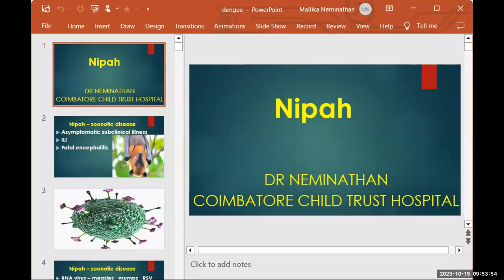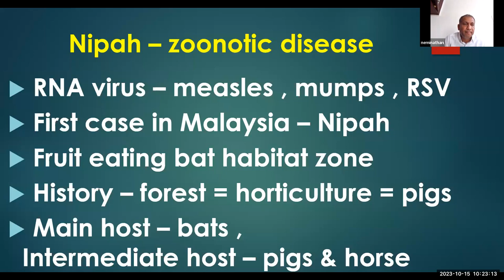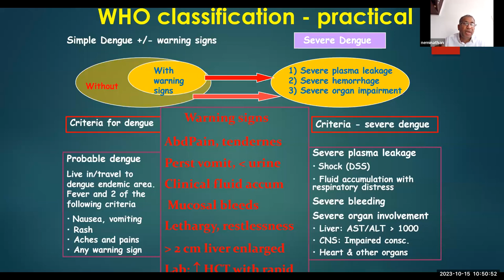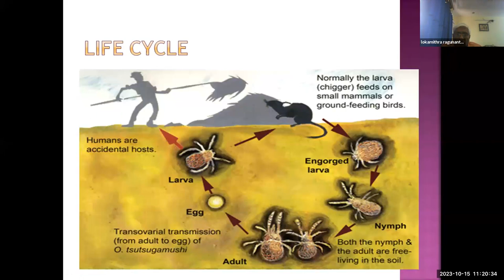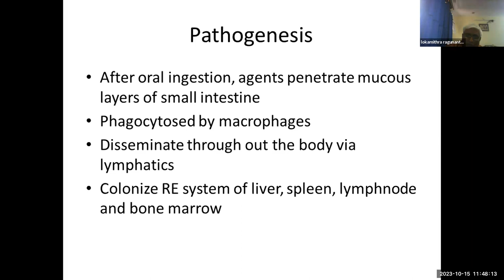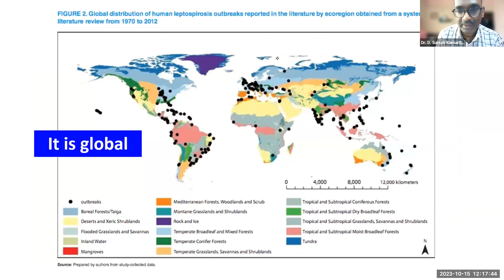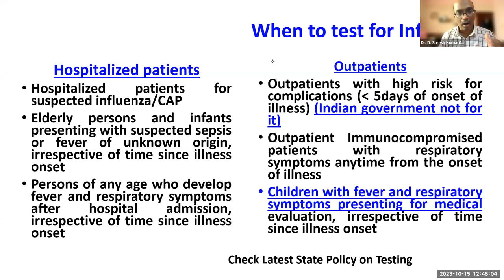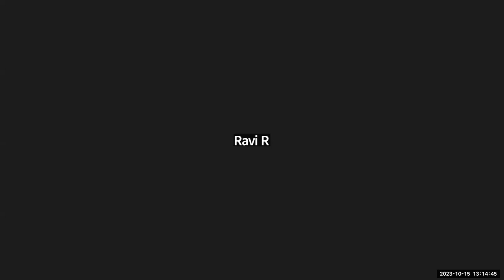IMA TNSB CGP INFECTIOUS DISEASE CME on EMERGING & RE EMERGING INFECTIONS